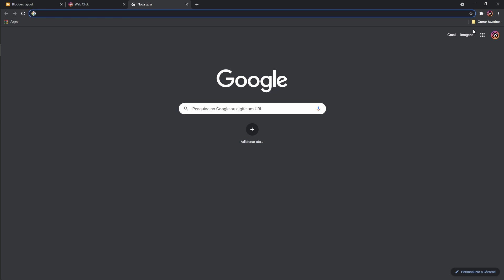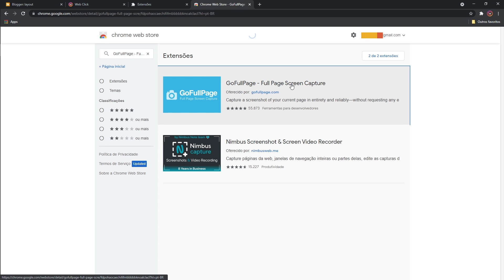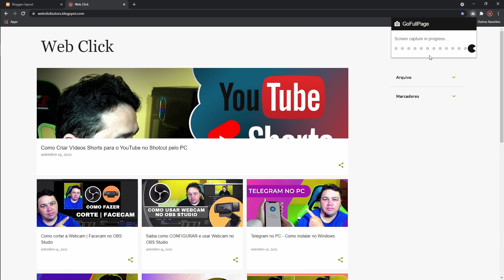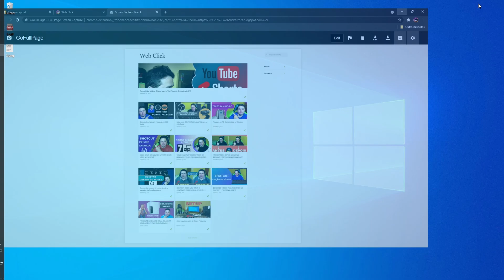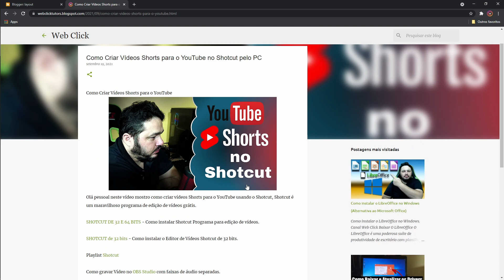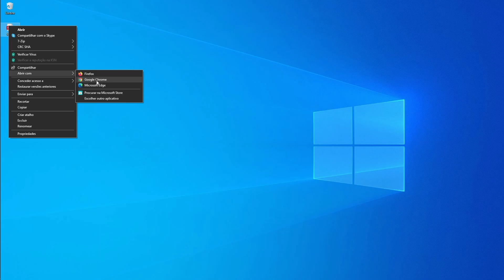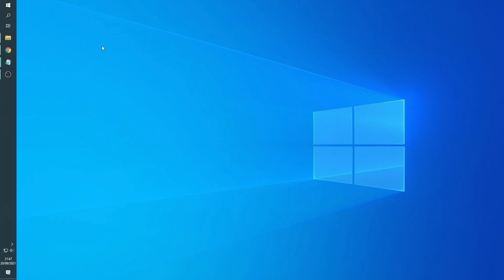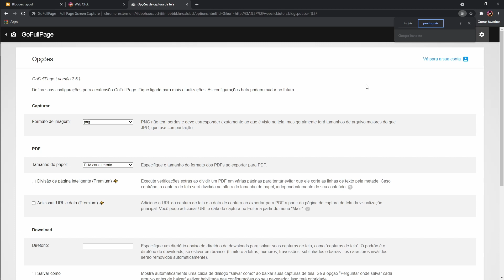COMO SALVAR PÁGINA DO SITE COMO PDF OU IMAGEM PNG - FICA A DICA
Como salvar uma página inteira ou uma postagem de um Site ou Blog como formato de PDF ou PNG.

⏱ O QUE VOCÊ VAI VER NESSE VÍDEO:
00:00 - Como salvar uma página inteira ou uma postagem de um Site como PDF ou PNG.
00:25 - Como ter acesso ao Painel de Extensões do Google Chrome
00:47 - Como pesquisar pela  Extensão GoFullPage - Full Page Screen Capture
01:10 - Como instalar a Extensão GoFullPage - Full Page Screen Capture no Google Chrome
01:38 - Como usar a Extensão GoFullPage - Full Page Screen Capture
02:32 - Salvando a página do site como PDF
02:54 - Salvando a página do site como imagem PNG
06:14 - Como configurar a Extensão GoFullPage - Full Page Screen Capture para usar como PDF ou Imagem
08:23 - Conclusão

Playlist Canva.

Playlist Dicas.

Playlist Audacity.

Grande abraço